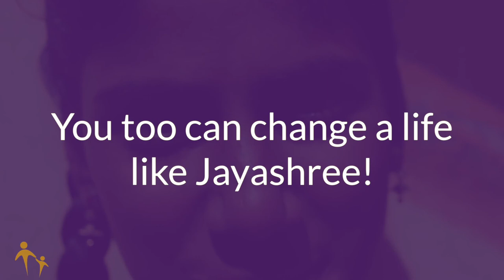Meet Jayashree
Meet Jayashree, Her story is one we find so incredibly hard to hear each time she tells it but what a difference your support has made.

We love Jayshree and we count it a privilege to be able to help her.

Jayshree is now part of our Esther Project soon which teaches her essential life skills and supports her during her higher education, you can find out more